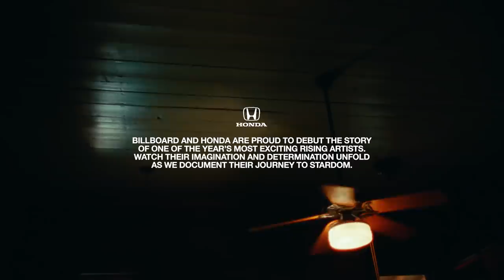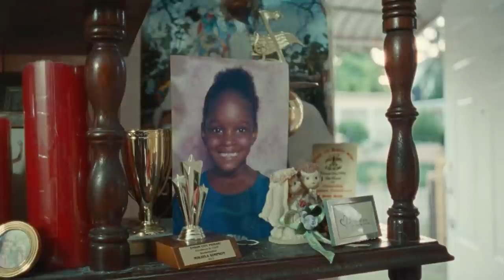Koffee Looks Back On Childhood and Early Love of Reggae Music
In a Honda Backstage interview, Koffee discusses her experiences growing up in Spanish Town, Jamaica and the origins of her passion for reggae music.

Through Honda Stage, Honda Backstage, live events like Honda Civic Tour and Honda Stage festivals, and exclusive online content from partners including Billboard, UPROXX, UMG, Vevo, and iHeartMedia Honda offers music fans access to the music moments they love and celebrates the creativity and drive it takes to make it big.